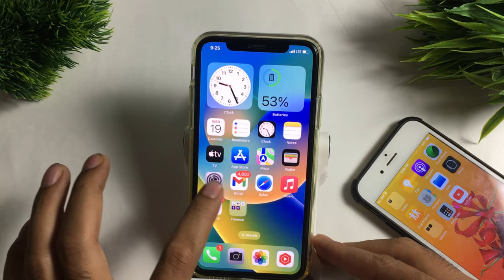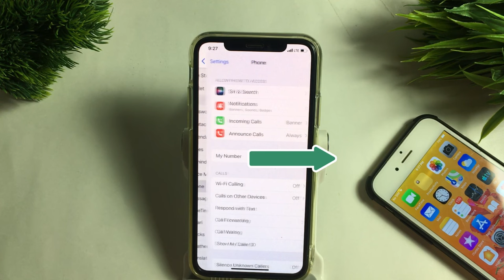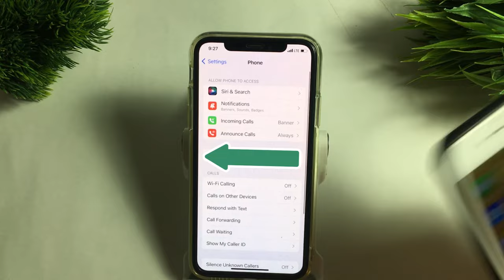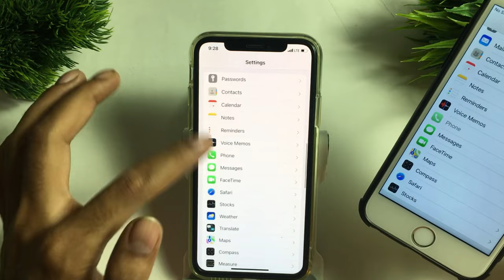😍 How To Announce Caller Name In iPhone | How To Turn On Announce Calls On iPhone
how to turn on announce calls on iphone
how to turn on announce calls on iphone 7
how to turn off announce calls on iphone
how to turn off announce calls on iphone 13
how to turn off announce calls on iphone 7
how to turn off announce calls on iphone 11

📌Any Enquiries/ Promotion 📌🟢👇👇🟢

Solved Queries 🟢👇
1.iphone call name voice tamil
2.iphone call name voice change
3.iphone call announce female voice
4.iphone 11 call flash setting
5.iphone call flash setting
6.how to announce caller name in iphone
7.how to announce caller name in iphone 12
8.how to announce caller name in iphone 13
9.how to announce caller name in iphone 11
10.how to make iphone announce
caller name

Your questions 👇🟢
1.how to announce caller name in iphone
2.how to make iphone announce caller name
3.how to turn on caller name speaker iphone
4.how to turn on announce calls on iphone